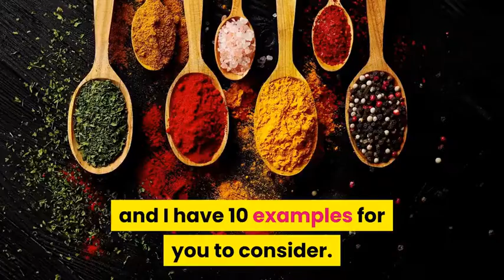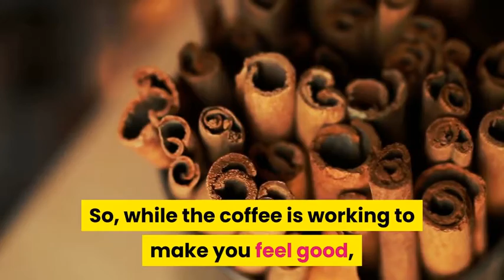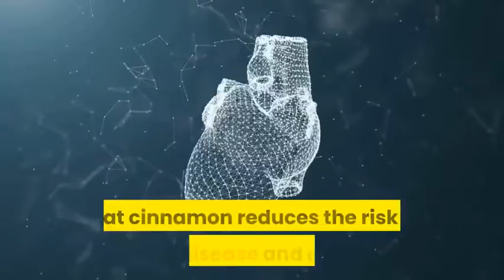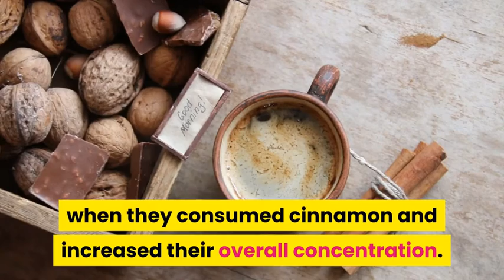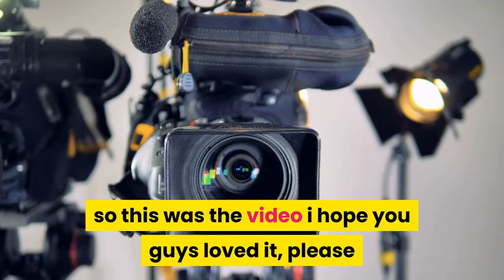Benefits of Cinnamon tea and where to buy it (link in the description)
#1 tea of cinnamon
#2 tea cinnamon apple spice
#3 tea cinnamon stress easy
#4 pure premium tea cinnamon
#5 cinnamon ginger organic
#6 Organic Turmeric Herbal Tea, 6 Flavors
#7 Pukka Herb Gift Box - Organic Herbal

                                                                       Mom & Minors